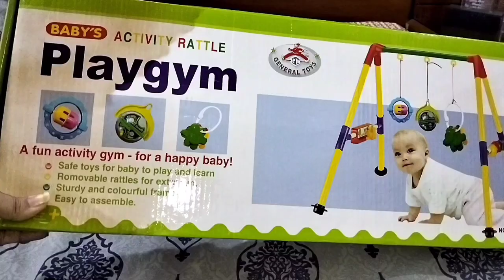My baby Toys | Baby Born, Play with toy | Little Child pretend play with toys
Hi i am Numra Fazilat
this channel is for entertainment  and also for vlogs...

1)This video has no negative impact on the original works (It would actually be positive for them)
2)This video is  also for teaching purposes